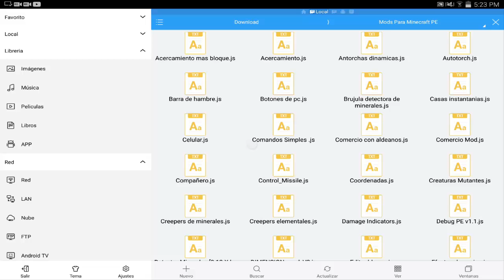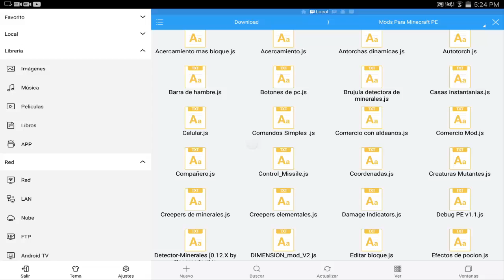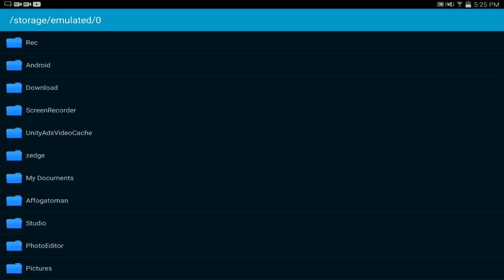Pack De 30 Mods Para Minecraft Pocket Edition 0.15.2- Mods Para Minecraft PE 0.15.2